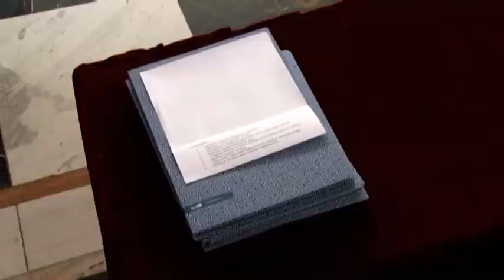Za zapošljavanje 42 miliona dinara!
Pokrajinska vlada nastavlja politiku aktivnog zaposljavanja i to dodelom ugovora korisnicima sredstava po javnim konkursima za samozapošljavanje, zaposljavanje nezaposlenih lica i za sprovodjenje javnih radova, koje je za tekucu godinu raspisao Pokrajinski sekretarijat za privredu i turizam. Tri javna konkursa u oblasti zaposljavanja u potpunosti su usaglasena sa merama koje za ove oblasti predvidja Nacionalna sluzba za zaposljavanje.